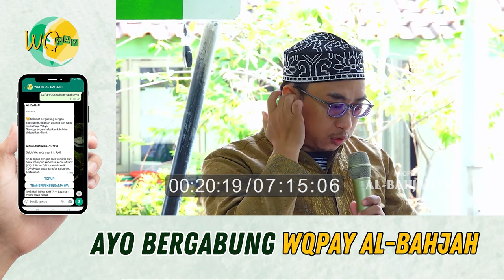Hukum HP Servisan yang Lama tidak Diambil oleh Pemiliknya | Buya Yahya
No. Rek : 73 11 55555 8
Kode Bank : 451
a/n : Al Bahjah TV